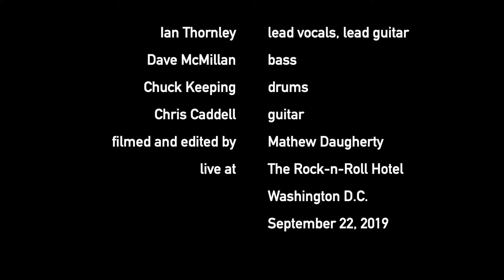Big Wreck - Voices - Live 2019, Washington D.C.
BIG WRECK live at the Rock-n-Roll Hotel in Washington D.C., performing 'Voices"on September 22, 2019, the "...but for the sun" Tour 2019. Big Wreck is... Ian Thornely on lead vocals and guitars, Chuck Keeping on drums, Dave McMillan on bass, Chris Caddell on guitar. The guys from Canada finally make it back to D.C. and put on a great show in an intimate club setting.